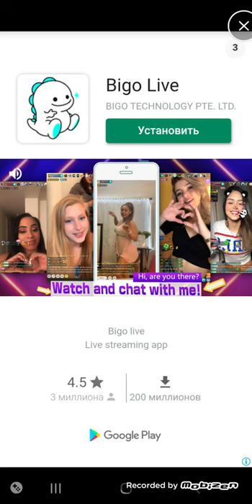Поиск слова Android Gameplay